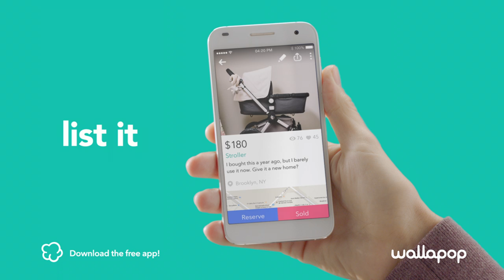Wallapop Commercial - It's time to Wallapop the Stroller (15 sec)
He said too much, and he had to go!  If you don't use it, Wallapop it! Buy and sell nearby with the free app